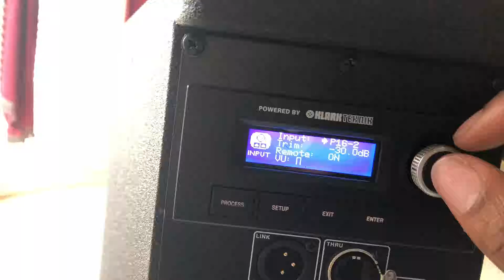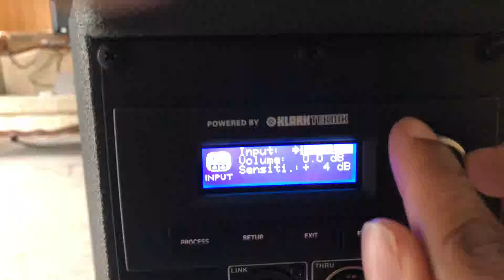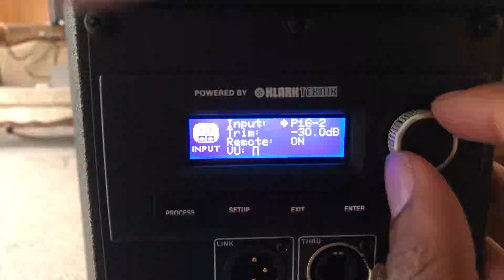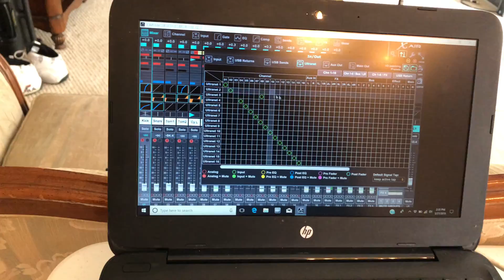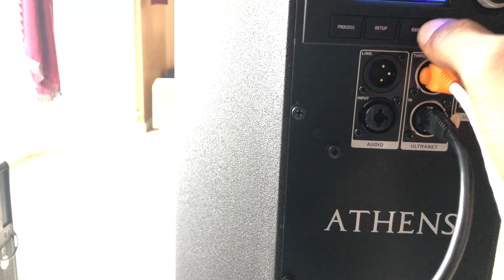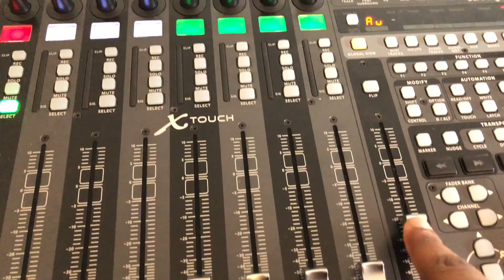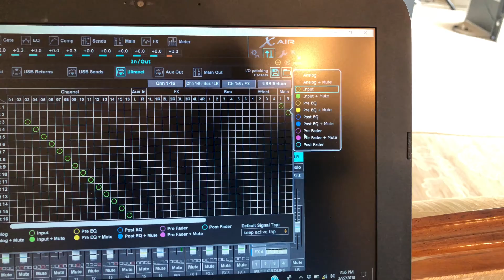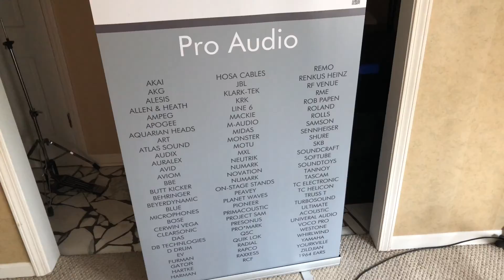Ultranet Turbosound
Instead of using the local inputs try using ethernet.